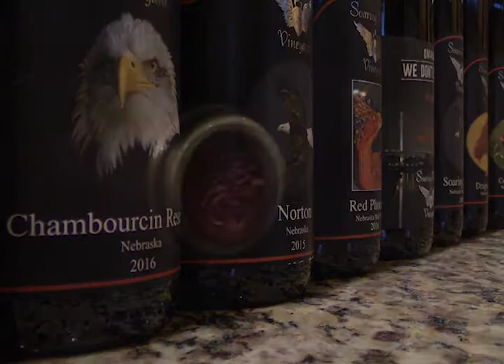Rethink with Reid: Wine, how to taste, buy and look for the right type | Kellie Simpson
In this month's Rethink with Reid I explore the world of wine. Not only do we cover local wine but buying expensive vs affordable wine at the store, how to pick a wine for you, how to taste wine and more. If you love wine as much as I do, watch this interview and learn some more about the drink we all enjoy with Nebraska based winery and brewery, Soaring Wings.

Rethink with Reid is a monthly interview series exploring interesting topics and people. The subjects are chosen in hopes to spark and provide an opportunity for you the viewer to rethink the particular topic at hand. Whether you agree or not with the opinions, lifestyles, choices, values or point of views, it's as important as ever to see things from a different perspective and think about it rather than just react.

Omaha, Nebraska